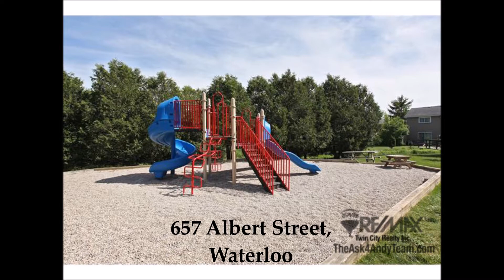657 Albert Street, Waterloo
Prime Waterloo location! Great opportunity for investors, students or first time buyers. This townhome has a lot to offer and should not be overlooked. Generous floor plan with efficient kitchen, bright living room, private patio, fresh flooring and paint, finished basement with 2-pc bathroom, and so much more! The bedrooms are well proportioned and the master offers the added luxury of his and her closets. This home comes with TWO parking spots. Convenient location near both Universities, bus routes, great restaurants, entertainment and shopping. Fridge, stove, dishwasher, washer and dryer included! Call today to arrange your private viewing. MLS

Andy Geschi
Sales Representative
Re/Max Twin City
901 Victoria Street North, Kitchener